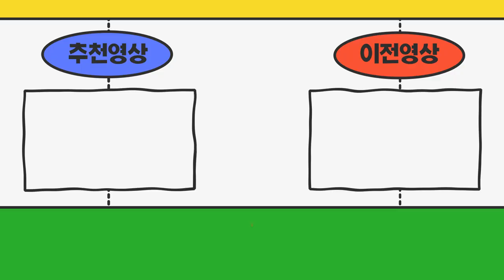1톤화물차번호판시세 윙바디차량에 장착 계약완료!